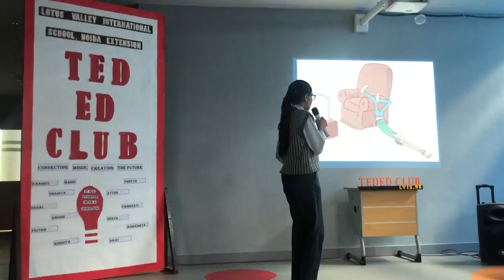WHY DON'T WE START WITH 'I' | Deeva Sharma | Lotus valley international school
Through this talk she conveys a message that if all of us will start thinking and contributing individually towards any problem that world is facing, would be able to improve the situation around the world.

Deep takes initiatives in school to raise awareness towards Global Warming and ways to reduce pollution .